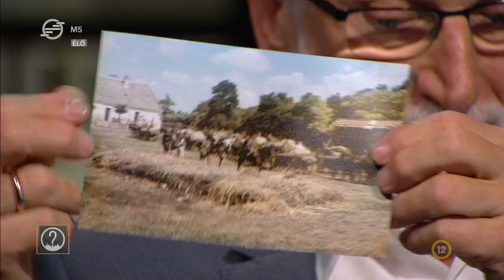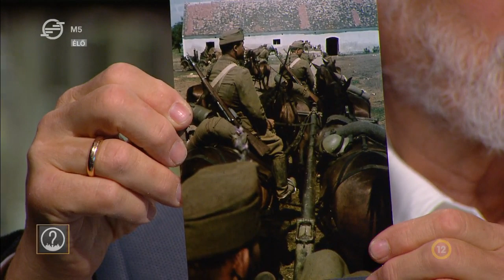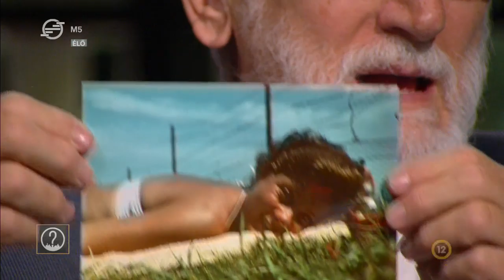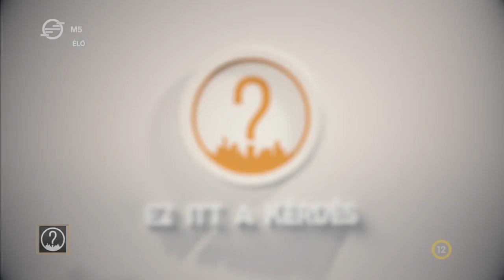Ez itt a kérdés - Száz éve született Gábor Miklós (2019. június 7.)